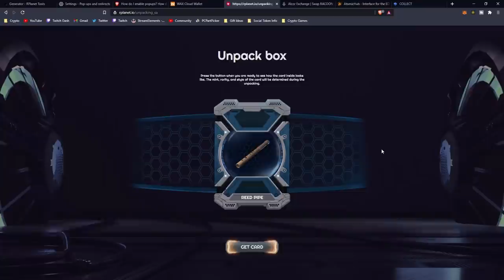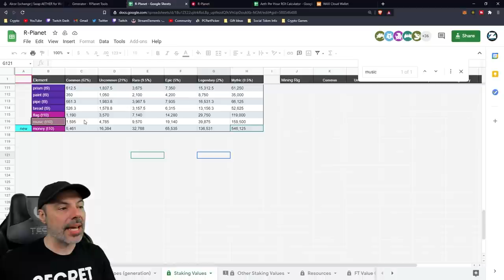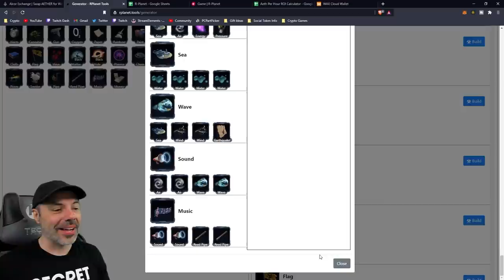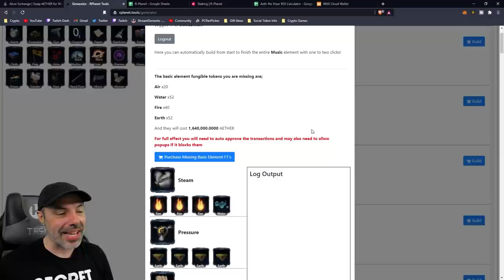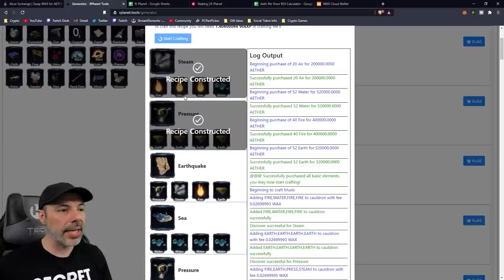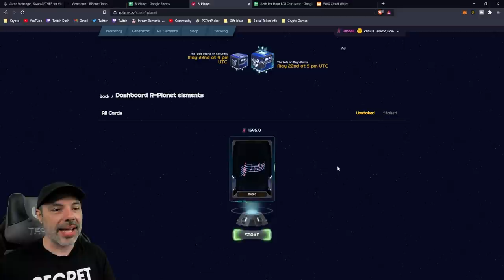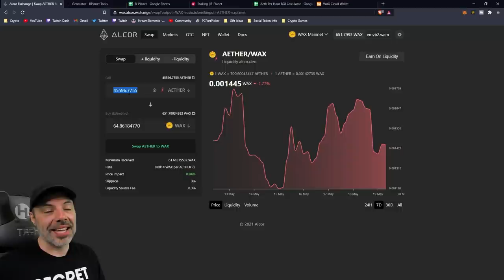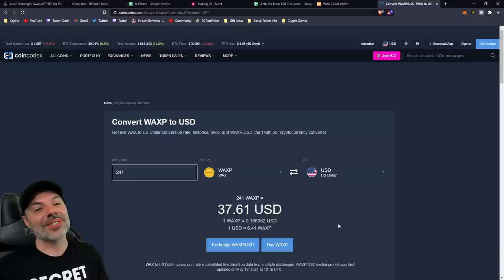I'm EARNING Over $37 PER DAY After Crafting This Insane Music NFT in R-Planet (outdated)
Crafting Music in R-Planet today and bringing my total Aether per hour to 7110 which equates to over $37 per day!  Please do not consider this financial advice, I'm only showing you my own thought processes and what I do based on my risk tolerance. Please do your own thorough research before investing and only risk what you can afford to lose.  Market values for assets espeically NFTs can change drastically everyday 💗